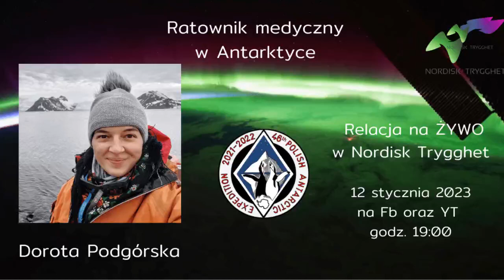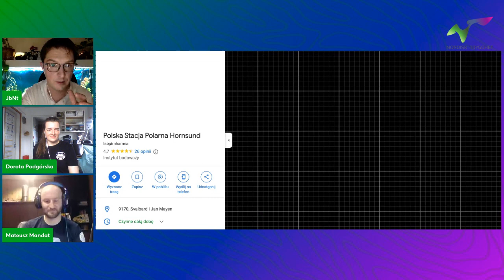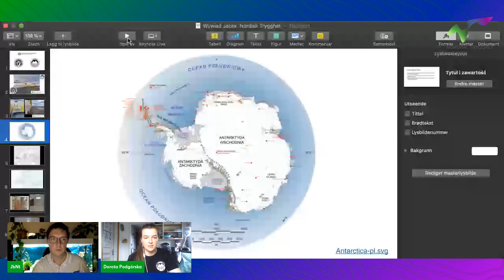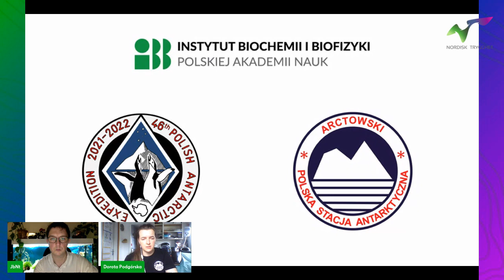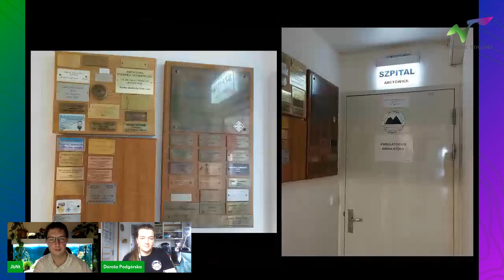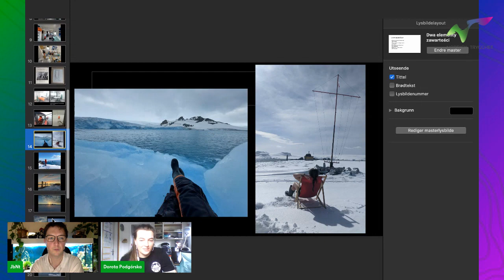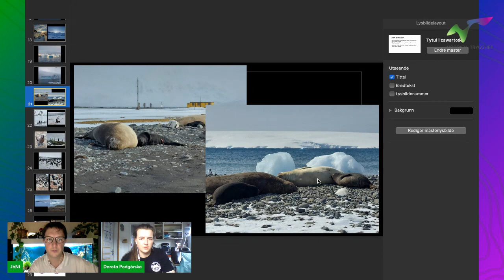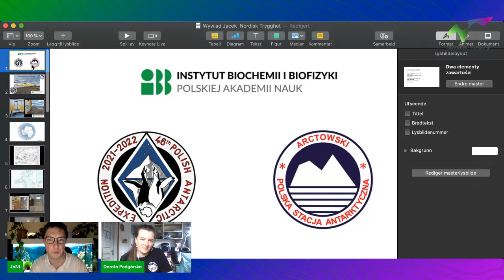Dr Dorota Podgórska w NT LiVE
Szanowni Widzowie

Zapraszamy do 82. odcinka NT LiVE, którego tematyka ściśle związana jest z medycyną przedszpitalną.

Bardzo się cieszymy, że zaproszenie do rozmowy Przyjęła Pani
dr Dorota Podgórska z którą rozmawialiśmy o pracy ratownika medycznego w Antarktyce.

Pani dr Dorota Podgórska z wykształcenia jest geologiem, ale przede wszystkim ratownikiem medycznym i uczestnikiem 46. Polskiej Wyprawy Antarktycznej, stacjonującej w bazie na Wyspie Króla Jerzego.

Z zaproszonym gościem rozmawialiśmy  m.in o tym w jaki sposób ratownicy medyczni mogą zostać członkami wypraw antarktycznych. Jakie powinni spełniać wymogi. Jaki będzie ich zakres obowiązków w związku z dbaniem o bezpieczeństwo uczestników wyprawy i co najważniejsze w jaki sposób będą mogli realizować medyczne czynności ratunkowe, kiedy wystąpi taka potrzeba.
Należy w tym miejscu podkreślić, że zarówno dostęp do wsparcia oraz nagłej ewakuacji medycznej może być utrudniony nie tylko z powodu samych odległości, ale również bardzo zmiennej pogody, która rządzi się swoimi szczególnymi prawami w okolicach południowego bieguna.

Z przyjemnością informujemy, że 82. odcinek ntlive przygotowaliśmy przy współpracy ze stałymi partnerami. Cieszymy się ogromnie z faktu, że nasze wydarzenia regularnie pojawiają się w mediach społecznościowych wielu znakomitych specjalistów. Profile te zrzeszają wiele tysięcy odbiorców, więc informacje o kolejnych odcinkach NTLIVE, mają szanse trafiać do wielu tysięcy odbiorców. Bardzo za to dziękujemy 🙂
Cieszymy się również, że dołączyli do nas kolejni współorganizatorzy tego szczególnego spotkania.
Są to m.in Polska Stacja Antarktyczna im. Henryka Arctowskiego, Extreme Trauma Team, Zakon Maltański Polska Order of Malta Poland, Maltańska Służba Medyczna - Bielsko Biała oraz Grupa sympatyków Stacji Pogotowia Ratunkowego Oświęcim.

Bardzo dziękujemy, że przygotowywane przez nas kolejne scenariusze NTLIVE spotykają się z bardzo dobrym odbiorem i chęcią współpracy wielu osób oraz instytucji. Jest nam z tego powodu bardzo miło.

Audycję na żywo zrealizowaliśmy 12 stycznia 2023 r. o godzinie 19:00 (polskiego czasu) na naszym facebookowym profilu

Życzymy dobrego odbioru :)

Pozdrawiamy najserdeczniej
Zespół Nordisk Trygghet
oraz Partnerzy i Współorganizatorzy wydarzenia

PARAMEDiC Poland Ratownictwo
Ratownik na wyspach
Ratownictwo Medyczne - łączy nas wspólna pasja.
Polskie Towarzystwo Pielęgniarstwa Ratunkowego
Prehospital blog
Lucas Felcher
Ratunkowa w Roztoce
Arctowski Polish Antarctic Station
Extreme Trauma Team
Maltańska Służba Medyczna Bielsko-Biała
Pogotowie Oświęcim - unofficial
Zakon Maltański Polska  Order of Malta Poland
Bielsko-Biała - miasto tworzą ludzie